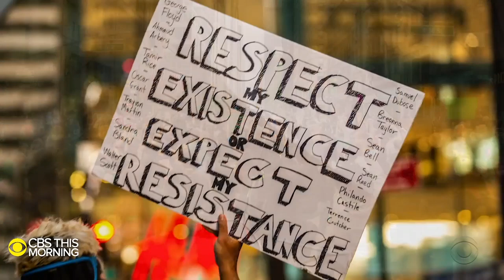Why I'm proud to protest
Demonstrations have erupted across the country in response to the killing of George Floyd. Protesters reveal why they're proud to be out there.